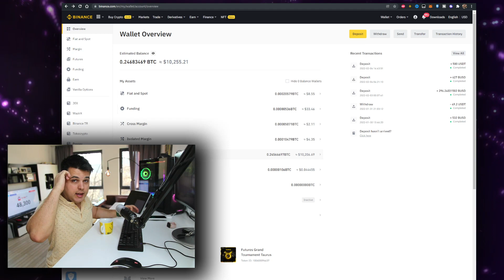Crypto Scalping Strategy Day 1. Starting with $10k 🚀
In this video you will learn about my Crypto Scalping Strategy Day 1. Starting with $10k✅
Will I Buy Some? *WATCH BEFORE YOU BUY*!

For those who hear it for the first time scalping is a term for a strategy to prioritise making high volumes out of small profits. Scalping requires a trader to have a strict exit strategy which you know its hard for me but We will figure it out together or watch if I already figured it out :)

We are making 100+ trades in one day in order to make profit.
This Strategy Scalping attracts me because it exposes the trader to less risk and offers greater number of trading opportunities. Lets Explore 🚀